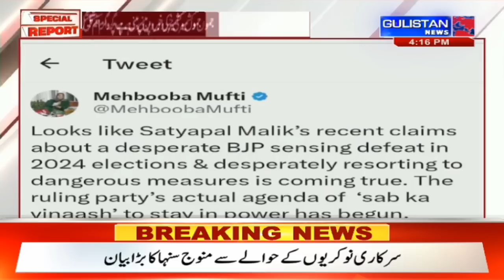Special Report of Jammu and Kashmir by Gulistan News